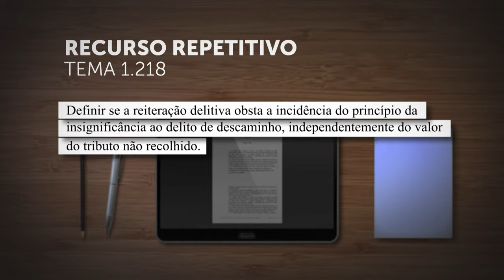Repetitivo vai definir se reincidência impede aplicação da insignificância no crime de descaminho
​A Terceira Seção do Superior Tribunal de Justiça (STJ) decidiu afetar os Recursos Especiais 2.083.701, 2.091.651 e 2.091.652, de relatoria do ministro Sebastião Reis Junior, para julgamento sob o rito dos repetitivos.
A controvérsia, registrada como Tema 1.218 na base de dados do STJ, é "definir se a reiteração delitiva obsta a incidência do princípio da insignificância ao delito de descaminho, independentemente do valor do tributo não recolhido".
REsp 2083701
REsp 2091651
REsp 2091652